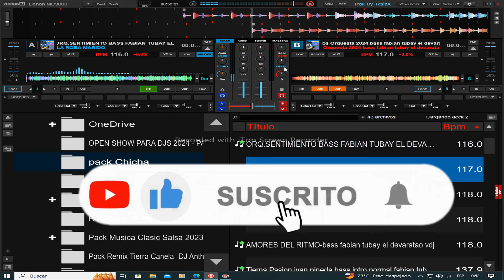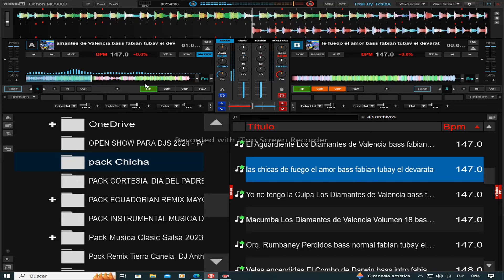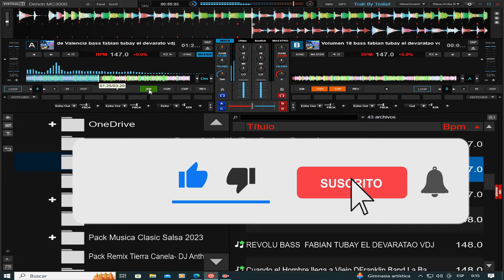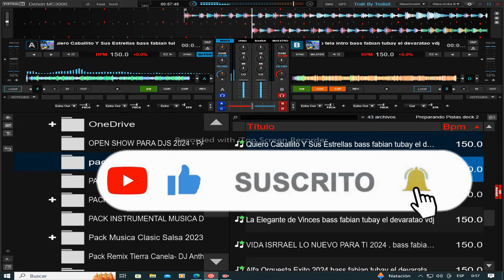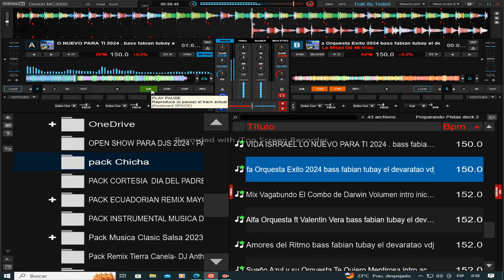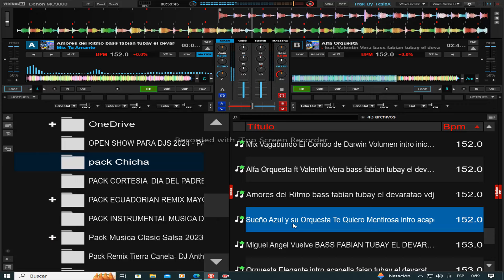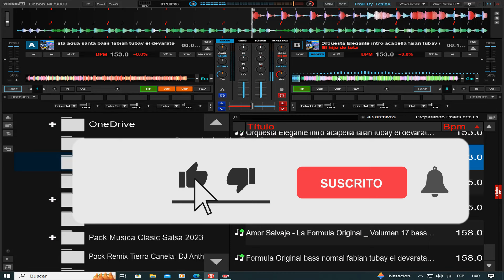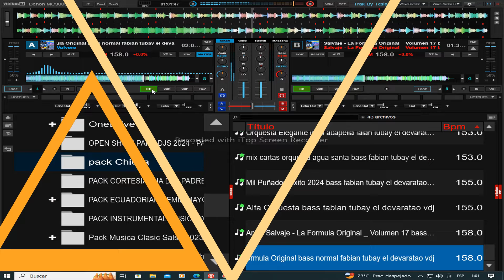Pack De Chichazo 2024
👉NOTA EL AUDIO DEL VIDEO NO ES MEZCLA O MIX ES SOLO UN DEMO DE LO QUE CONTIENE EL PACK EN ESTE CANAL RESPETAMOS LAS NORMAS Y POLITICAS DE YOUTUBER

✅Credito Asu Creador